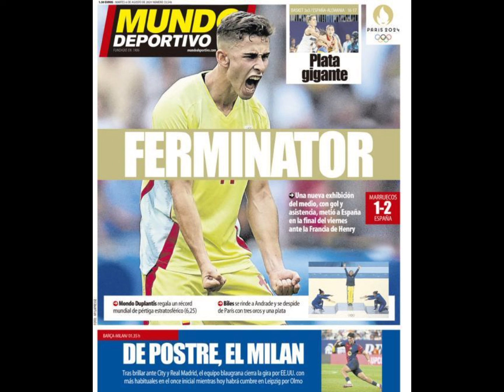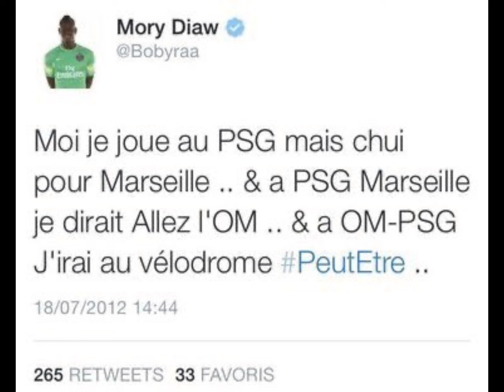8 août 2024